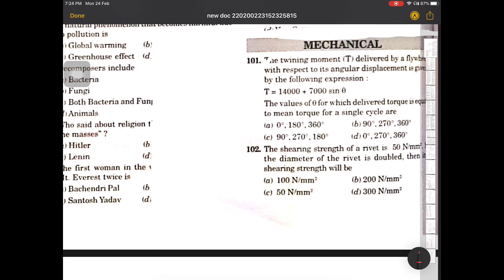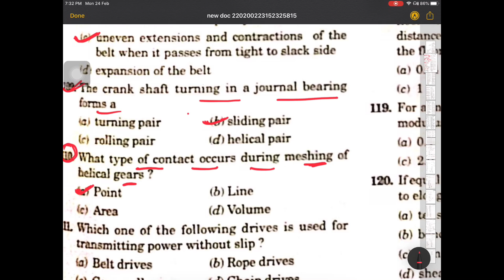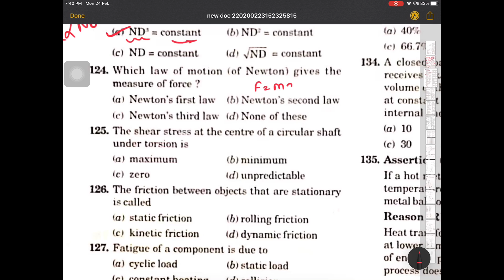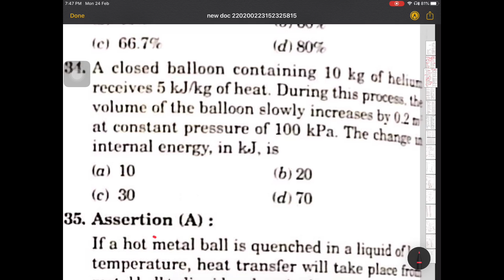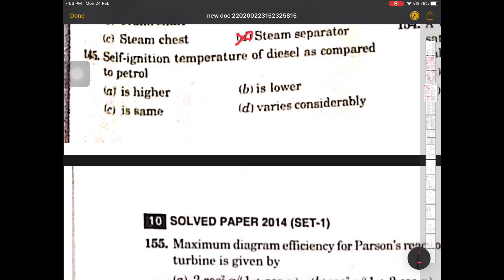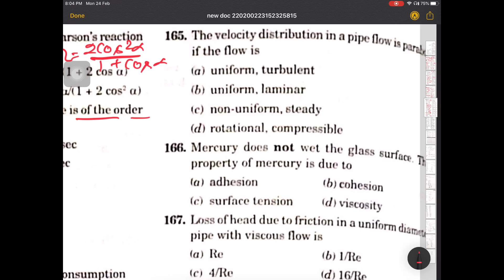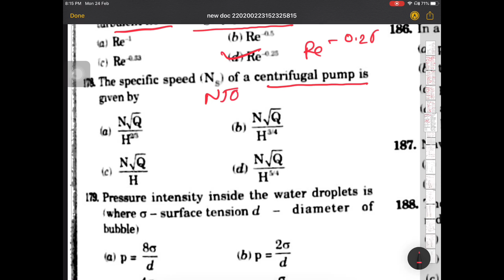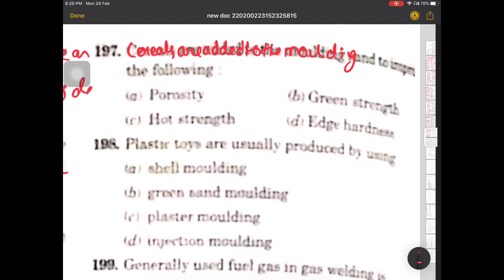SSC JUNIOR ENGINEER PREVIOUS YEAR SOLVED PAPER 2014 SET-1 (MECHANICAL)||COMPLETE SOLUTION||YEARWISE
welcoming you all to my pathshala. !